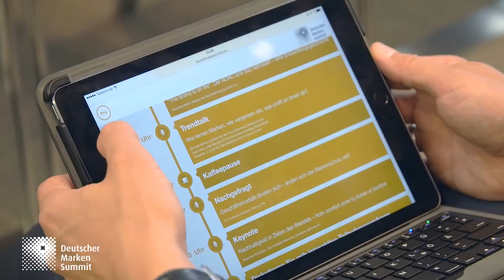10. Deutscher Marken-Summit: Interview mit Jens Grefen, Interbrand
Auf dem 10. Deutschen Marken Summit am 8./9. Juni 2016 in Frankfurt am Main diskutierten im Deutschen Filmmuseum Frankfurt und in der Zentrale der Deutschen Bank AG rund 200 Unternehmensleiter und Marketingverantwortliche über die zentralen Fragen zum Leitthema „Wenn alte Gewissheiten wanken. Wie Marken lernen. Und vergessen.“